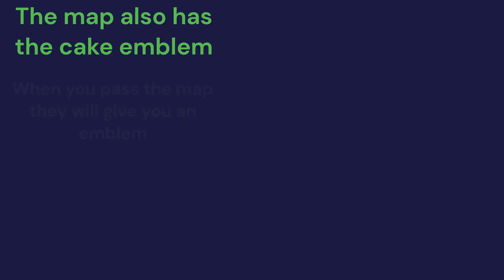LIMINAL - (Acid Escape)By Boncer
Liminal map is an acid escape map inspired by backrooms for the few who don't know
Therefore it also has references to the lore of backrooms.
with all that have a good day